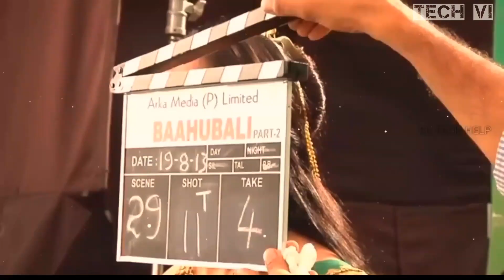Bahubali Move - Behind The Scenes | Prabhas | Tamanna | SS Rajamouli | Shooting of Bahubali movie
Making of Bahubali - Behind The Scenes।। Prabhas ।। Anushka Shetty- Tamanna- SS Rajamouli।।

देखिए कैसे हुई बाहुबली मूवी की शूटिंग | See How Was The Shooting of Bahubali movie | Bahubali song

Making of Bahubali - The Beginning | Prabhash | Rana Daggubati | ss Rajamouli
Bahubali The Beginning - Making and Behind The Scenes | Prabhas | Anushka Shett
Bahubali 2 making l Prabas The Conclusion Vfx Breakdown
Behind The Scenes of Bahubali 2 The Conclusion / vfx before and after
राजमाता शिवगामी का आदेश सुनते ही राजकुमारी हुई आग बबूला - Prabhas | Bahubali Full Action Movie Scene
देखिये कैसे हुई Bahubali फिल्म की शूटिंग || Bahubali movie || Bahubali shooting scenes || Bahubali 2

bahubali
bahubali movie behind the scenes
bahubali 2
behind the scenes
bahubali movie
bahubali songs
ss rajamouli
prabhas
bahubali 2 full movie
shorts
bahubali movie shooting
baahubali 2
bahubali movie scene
vfx
bahubali full movie
bahubali 3
bahubali 2 movie behind the scene
bahubali 2 behind the scenes in hindi
baahubali
viral
bahubali 2 movie behind the scenes
bahubali the beginning
making of bahubali movie
baahubali 2 movie behind the scenes
bahubali behind the scenes
bahubali shooting scenes
bahubali vfx behind the scenes
bahubali movie making
making scenes of bahubali
ss rajamouli movie making scenes
filmy vfx
bahubali 2 movie
bahubali best scene
bahubali 2 songs
making of bahubali 2
bahubali 2 behind the scenes
bahubali shooting place

bahubali
bahubali 2
behind the scenes
prabhas
bahubali movie
making
bahubali full movie
ss rajamouli
movie
tamanna
reels
bahubali songs
making of bahubali
prabhash
behindthescenes
moviemaking
Bahubali movie review Bahubali movie ki shooting kaha Hui thi
Bahubali movie ki shooting kese Hui thi
bahubali movie review, bahubali movie behind the scenes, bahubali ka malik kon tha, bahubali movie ka shooting kese Hui thi, bahuabli movie ki shooting kaha Hui thi, bahubali movie review video, bahubali movie

Bahubali movie behind the scenes, bahubali movie review, Bahubali official trailer, baahubali making video, SS rajamouli, Prabhas, Anushka Shetty, Tamanna, Bahubali, baahubali 2, bahubali ki shooting kaha Hui thi, bahubali ki shooting kese Hui hai

May teligram